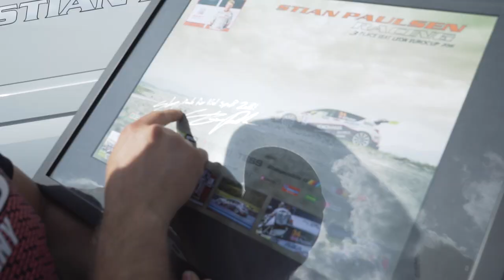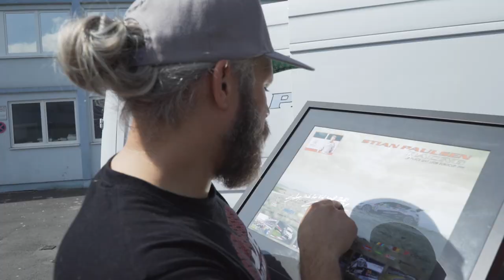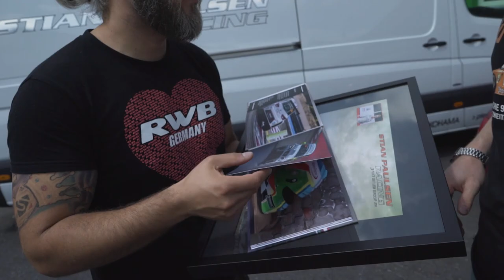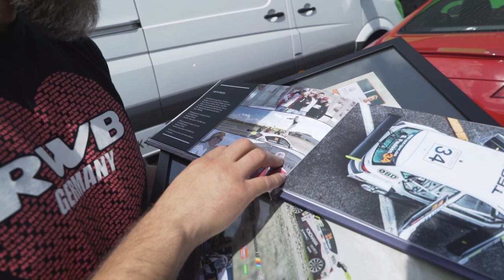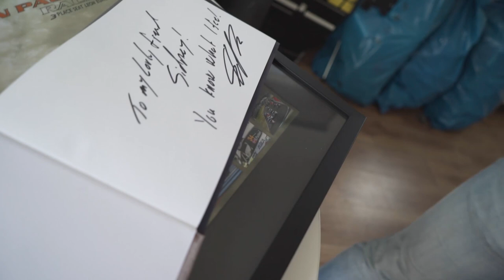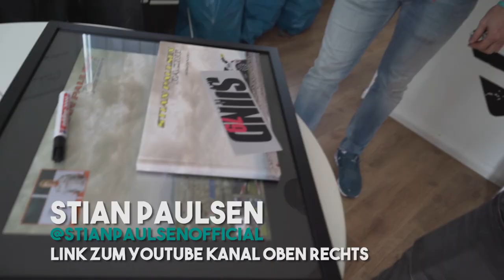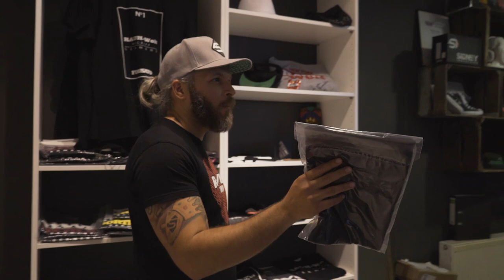TCR Rennfahrer Stian Paulsen zu Besuch | VLOG 25 | Sidney Industries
Unser Freund Stian Paulsen hat uns auf seinem Rückweg nach Norwegen besucht! Sind ja nur 13 Stunden Fahrt, was ein cooler Typ! Vielleicht machen wir ja bald mal was richtiges mit ihm! :)

✗ Aftermarket Modifications
✗ Tuning
✗ Widebody
✗ Lifestyle
✗ Vlogs

produced by SI MEDIA

UNSER EQUIPMENT:
Kameras: Panasonic Lumix GH5 & Sony A7s
Gimbal: DJI Ronin M
Mikrofon: RODE Video Mic Pro & Sennheiser EW 100 G3

Wenn euch das Video gefallen hat, lass doch einen Like und ein Abo da ;)